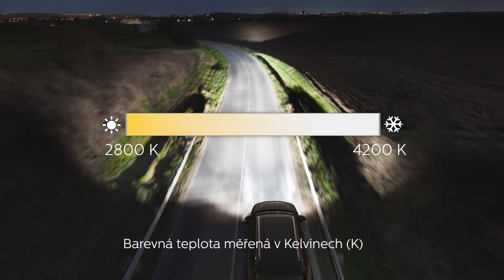PHILIPS X-TREME VISION PRO150 - Neobyčejný jas pro vyšší bezpečnost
Kombinací neobyčejného jasu a míry životnosti, která dříve nebyla u takto výkonných žárovek dostupná, poskytuje žárovka Philips X-tremeVision Pro150 viditelnost, se kterou budete vy i vaši blízcí na silnici v ještě větším bezpečí.